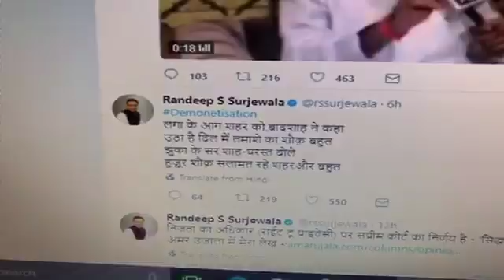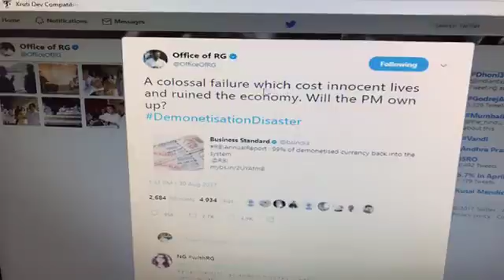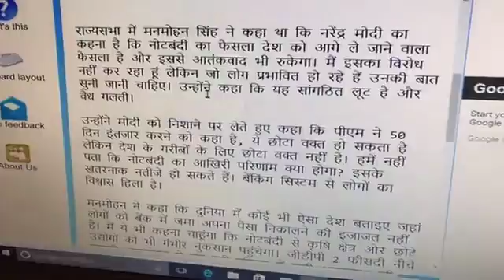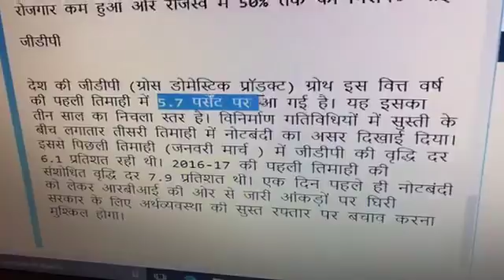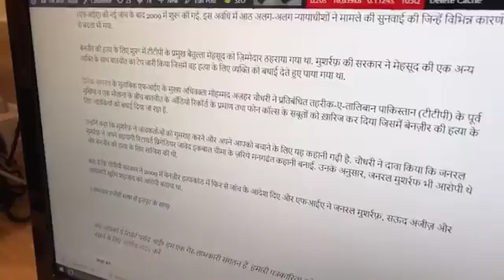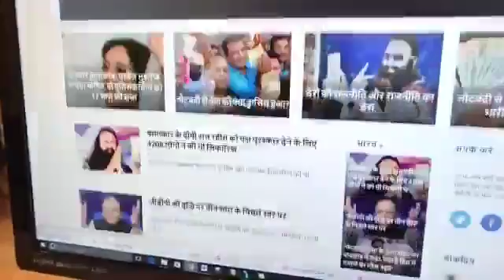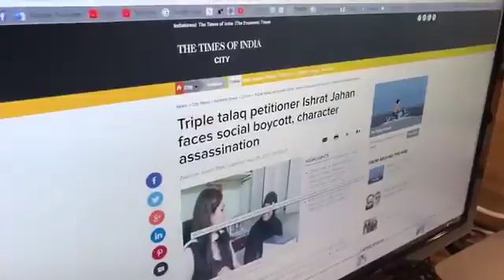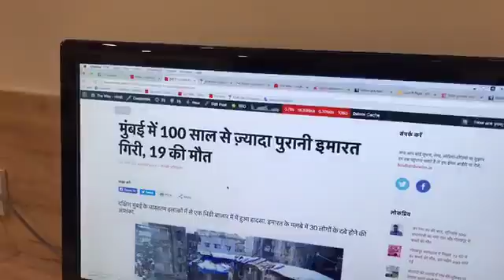द वायर बुलेटिन 31/08/2017: जानिए दिन भर की ख़ास ख़बरें